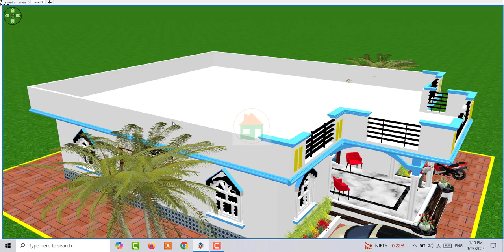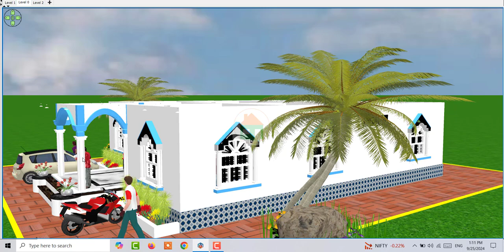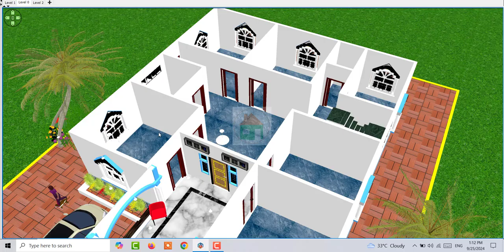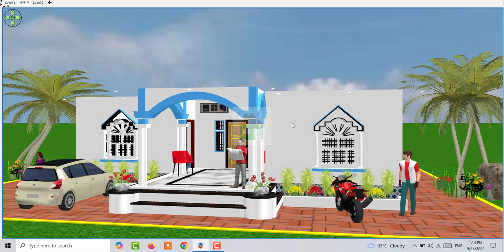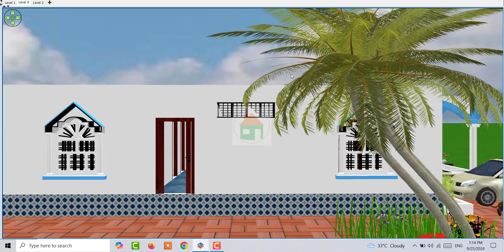40 by 50 Five Bedroom House Design, 5 Bedroom House Design with porch, 5 kamro wala ghar ka design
40 by 50 Five Bedroom House Design, 5 Bedroom House Design with porch, 5 kamro wala ghar ka design

1. 40 by 50 five Bedroom House
2. 5 से 6 लाख में मकान के नक़्शे
4. Two Brother House Design

Topic Cover :

5 bedroom house
5 bedroom house design
5 bedroom house design ideas
5 bedroom house tour
modern house
house design 5 bedroom
house design with floor plan
house plan design 5 bedroom
2 storey 5 bedroom house design
modern 5 bedroom house designs
5 bedroom duplex house plan
40 by50 house design